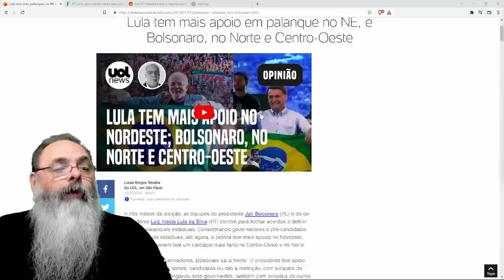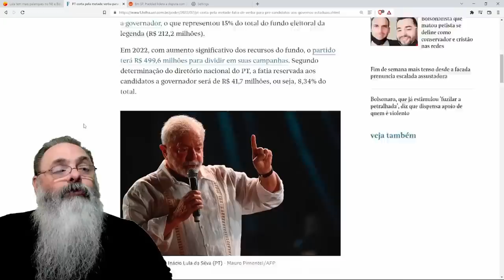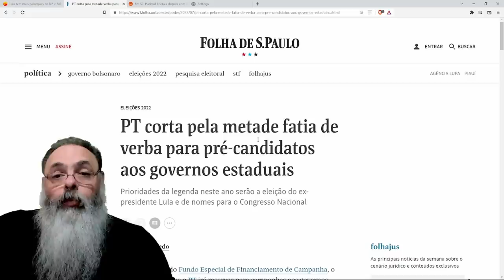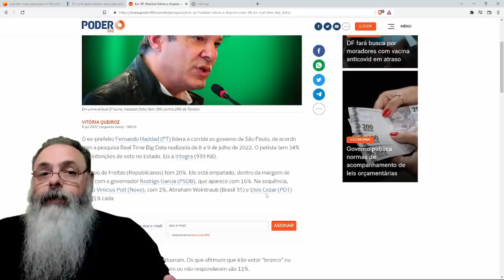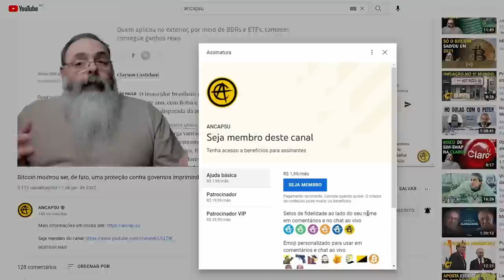PT RETIRA DINHEIRO dos candidatos a GOVERNADOR para priorizar LULA: Vai ficar sem NADA no FINAL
Ou me acompanhe no Telegram, terá todas os vídeos de todos os canais lá

Ajude o canal:

16vmNcrA4Mvf7CaRLirAmpnjz1ZH3bWNkQ (Bitcoin)
LSCnrubCVcpuLrGTTLMqpwRTXvYz7vMbbA (Litecoin)
0x28aec946919c70e5e25d7c6785ede7622278b463 (Ethereum)
nano_1s6i6xwujzqnmie8nc3x8rfumdnebpsd6h4cp9wgkcpk4eb1xn5u7n48ok5b (Nano)
0x1302536c28695e47aaedd020aaf39f500cf6c22f (BNB)